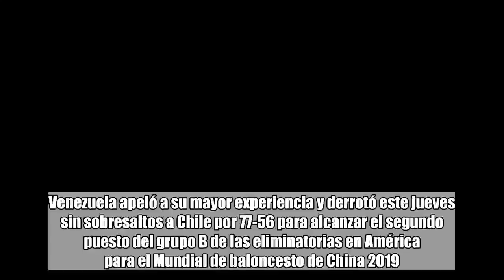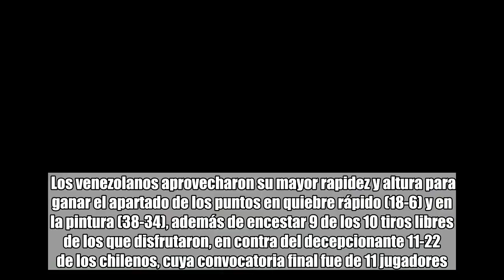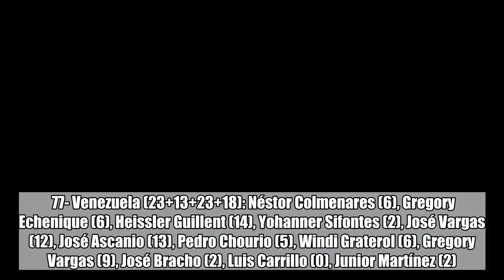Vinotinto sub-21 venció a Haití en los Centroamericanos y del Caribe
Venezuela apeló a su mayor experiencia y derrotó este jueves sin sobresaltos a Chile por 77-56 para alcanzar el segundo puesto del grupo B de las eliminatorias en América para el Mundial de baloncesto de China 2019.   El base Heissler Guillent, titular pese a la presencia de la figura Gregory Vargas, guió la ofensiva al anidar 14 puntos, repartir 6 asistencias y bajar 4 rebotes, todos defensivos.  Vargas saltó del banquillo para encestar 9 puntos y entregar 7 asistencias en poco más de 16 minutos de juego.  El debutante José Ascanio marcó 13 unidades y registró un alto 80% en tiros de cancha.  Los venezolanos aprovecharon su mayor rapidez y altura para ganar el apartado de los puntos en quiebre rápido (18-6) y en la pintura (38-34), además de encestar 9 de los 10 tiros libres de los que disfrutaron, en contra del decepcionante 11-22 de los chilenos, cuya convocatoria final fue de 11 jugadores.  Por el quinteto chileno destacó Gerardo Isla, con 16 unidades, mientras que Sammis Reyes aportó otras 7.  Ahora, los dirigidos por el entrenador argentino Fernando Duró son escoltas del líder de la zona, Brasil, que se impuso de forma contundente a Colombia con marcador 84-49.  Esta segunda ventana de las eliminatorias se completará el domingo, cuando Venezuela visite a la colista Colombia en Medellín y Chile haga lo propio con Brasil en el Arena Goiania.  77- Venezuela (23+13+23+18): Néstor Colmenares (6), Gregory Echenique (6), Heissler Guillent (14), Yohanner Sifontes (2), José Vargas (12), José Ascanio (13), Pedro Chourio (5), Windi Graterol (6), Gregory Vargas (9), José Bracho (2), Luis Carrillo (0), Junior Martínez (2). Coach: Fernando Duró.  56- Chile (11+16+14+15): Erick Carrasco (2), Gerardo Isla (16), Eduardo Marechal (3), Sammis Reyes (7), Sebastián Suárez (6), Ignacio Carrión (2), José del Solar (6), Juan Fontena (5), Franco Morales (6), Renato Vera (3), Tomás Álvarez (0). Coach: Claudio Jorquera.  Árbitros: Alejandro Sánchez (URU), Juan Fernández (ARG) y Leandro Lezcano (ARG).  Cancha: Domo Bolivariano, Barquisimeto. EFE Foto: FIBA Lavinotinto.com